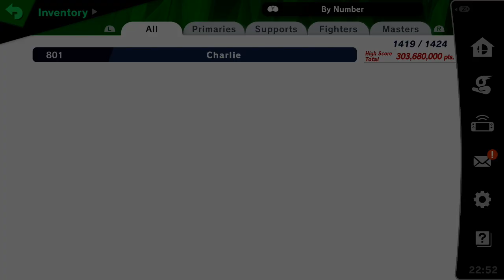SSBU - Spirit Rematch Max Score Challenge (NO SPIRITS) #17: 0801-0850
Pretty boring batch of spirits. Tons of time-consuming group battles. The only hard spirit here is Kapp'n because of the wind.

Timestamps:
0:00 - 801 - Charlie
0:33 - 802 - Brittany
0:47 - 803 - Red Pikmin
1:35 - 804 - Blue Pikmin
2:16 - 805 - Yellow Pikmin
3:22 - 806 - White Pikmin
4:18 - 807 - Purple Pikmin
5:12 - 808 - Winged Pikmin
5:56 - 809 - Rock Pikmin
6:28 - 810 - Bulborb
6:44 - 812 - Emperor Bulblax
7:06 - 813 - Burrowing Snagret
7:21 - 815 - Fiery Blowhog
8:05 - 816 - Smoky Progg
8:27 - 817 - Swooping Snitchbug
8:47 - 818 - Iridescent Glint Beetle
9:36 - 819 - Yellow Wollywog
9:57 - 820 - Peckish Aristocrab
10:23 - 821 - Mockiwi
10:45 - 824 - Gyromite
11:15 - 828 - Tom Nook
11:30 - 830 - Timmy & Tommy
12:32 - 831 - DJ K.K.
12:49 - 834 - Don
13:00 - 835 - Rover
13:26 - 836 - Redd
13:41 - 837 - Gracie
14:11 - 838 - Gulliver
14:32 - 840 - Phyllis & Pelly
15:24 - 841 - Copper & Booker
15:44 - 842 - Joan
16:16 - 843 - Katrina
16:26 - 844 - LLoid
16:58 - 846 - Kapp'n
17:59 - 847 - Kapp'n (Wild World)
18:30 - 848 - Able Sisters
19:18 - 849 - Blathers
19:43 - 850 - Celeste